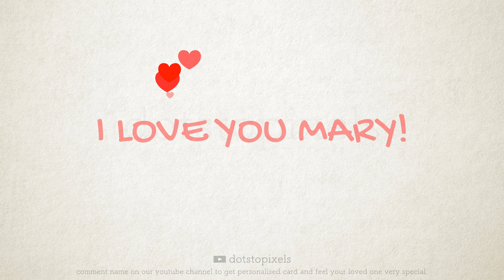MARY | Whatsapp Status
Want your name? Leave your name in comment and get the video.